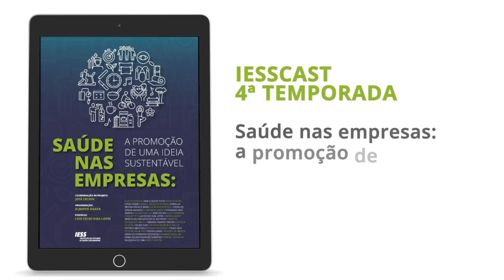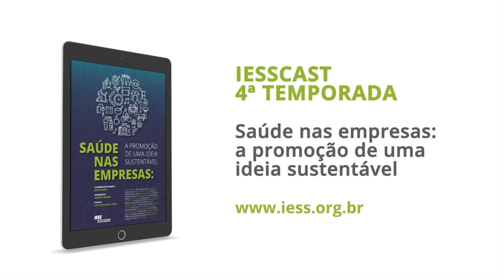IESSCast | EP12T4: Degradação ambiental, determinantes sociais e impactos na saúde da população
Degradação ambiental, determinantes sociais e seus impactos diretos e indiretos na saúde da população. Esses assuntos são debatidos neste episódio do IESSCast. Nesta primeira parte da conversa, Júlio Barboza Chiquetto e Patricia Martinelli, autores do artigo sobre o tema do livro Saúde nas empresas: a promoção de uma ideia sustentável, explicam como a poluição do ar, que é notória e cresce em ritmo acelerado, especialmente nos grandes centros urbanos, impacta diretamente na saúde das pessoas.